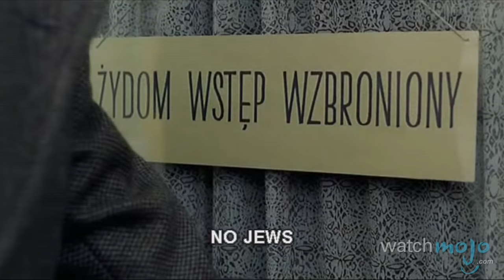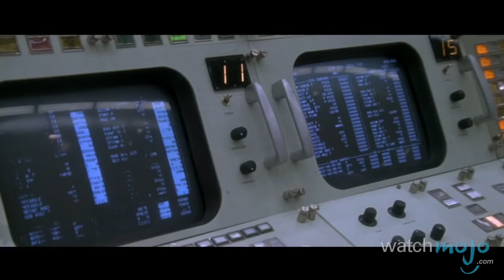Top 10 Historically Accurate Movies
With these films, the past comes alive on the silver screen. as we count down our picks for Top 10 Historically Accurate Movies.

For this list, we're looking at films that have been praised as great historical movies with only minor anachronisms or inaccuracies.

Special thanks to our users Spencer Higham, MikeMJPMUNCH, john1138 and mccavguy for submitting the idea using our interactive suggestion tool